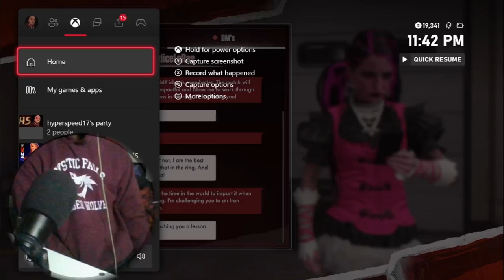WWE 2K24 Female MyRise Unleashed #2 - Draculaura Makes Splash On Her Debut Episode 2 ON Raw 🎃🎃🎃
Draculaura: Vampire Queen

The moon hung low over the ancient Transylvanian castle, casting eerie shadows on its crumbling walls. Draculaura, the heir to her father’s throne, knew that her time had come. No longer the young vampire princess, she was ready to claim her birthright as queen. With centuries of knowledge and dark power coursing through her veins, she commanded respect, but also stirred fear.

Her father, Count Dracula, had ruled with terror and an iron fist, but Draculaura envisioned a different future. She sought to unite her vampire kin and mortals alike, blending the worlds without bloodshed. Yet, this vision came with a price. Her rise would not be without challenges, as rival vampire lords, and even her own inner darkness, sought to bring her down.

In her pursuit of the crown, she would confront ancient enemies, forge unlikely alliances, and struggle to maintain her humanity amidst the overwhelming desire for power. But the ultimate question remained—could a vampire truly be both a queen and a savior?

Would you like me to expand on either the WWE 2K24 MyRise storyline

o,..,o Social Media o,..,o